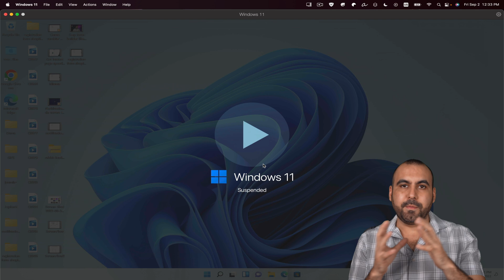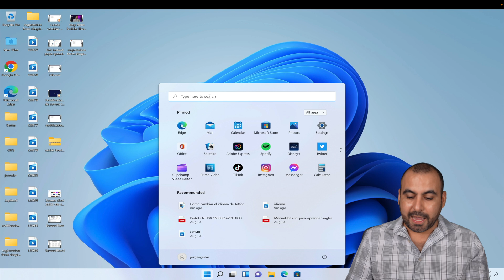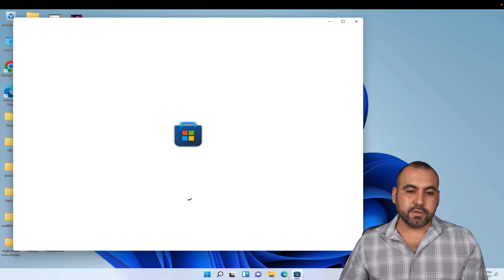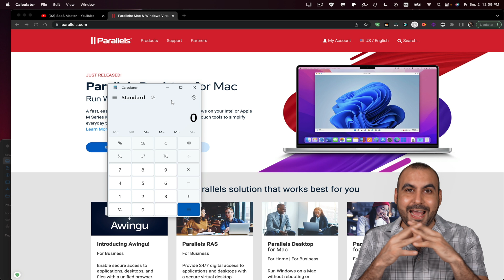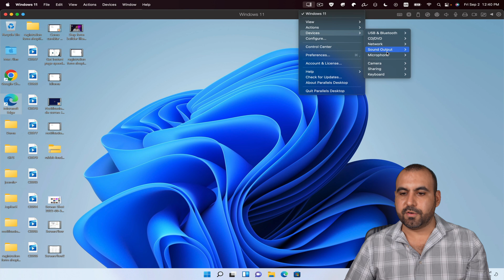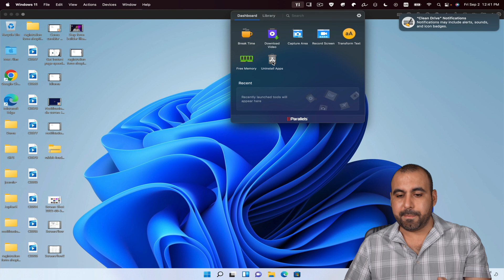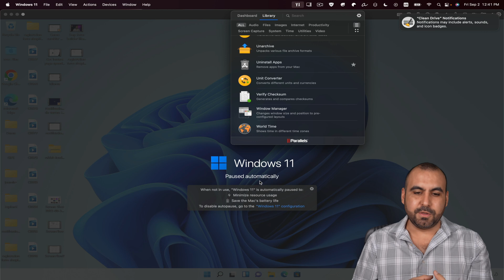Windows 11 + macOS = Pure Magic! ✨ Parallels Desktop 18 Unlocks the Ultimate Mac Experience! 🛠️🔥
Welcome to the exciting world of Parallels Desktop 18 for Mac! 🌟💻 In this video, we'll explore how this newly released application allows you to run Windows on your Intel or Apple M-series Mac, without the need to reboot. Discover the seamless integration of Windows 11 and macOS, and how it can enhance your computing experience. 🛠️🚀

Not only does Parallels Desktop 18 bring together the best of both Mac and Windows, but it also offers 40+ one-touch tools to make everyday tasks simpler and more efficient on both platforms. 🖥️⚡

Awingu: A browser-based workspace providing secure access to applications, desktops, and files for businesses. 🌐👩‍💼
Parallels RAS: A virtual desktop infrastructure (VDI) solution offering 24/7 secure digital access to applications and desktops for businesses. 💼🏢
Parallels Desktop Business Edition: A solution for running Windows on a Mac without rebooting or compromising power, suitable for home and business users. 🏠👨‍💻
Additionally, Parallels Toolbox for Mac & Windows streamlines your workflow with over 40+ one-touch tools, such as drive cleaning, securing private files, capturing screenshots, and downloading videos. 🔧🔥